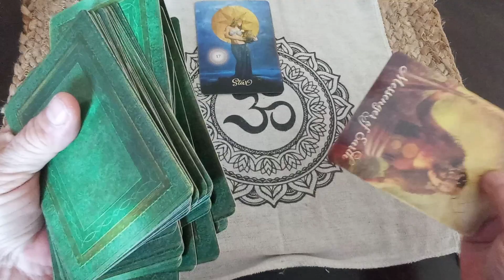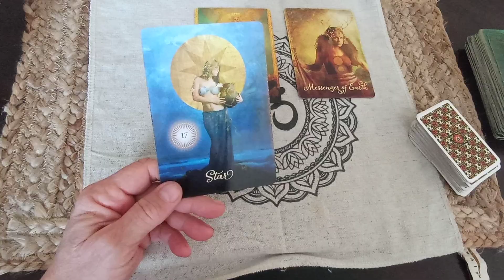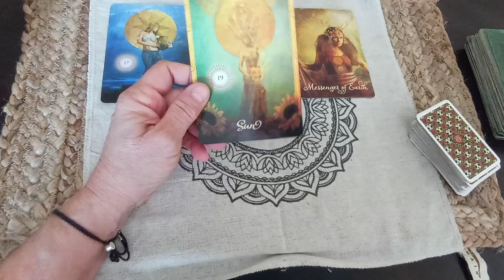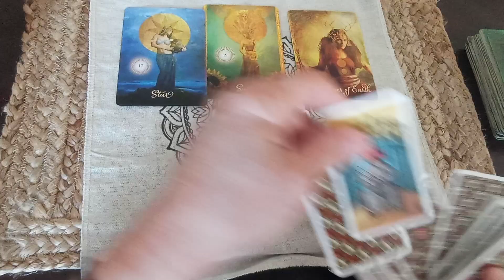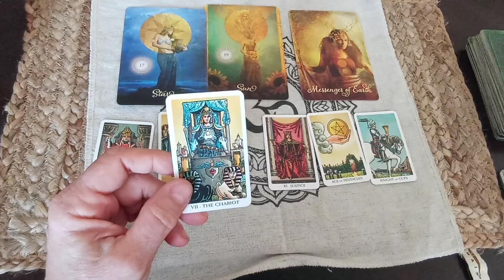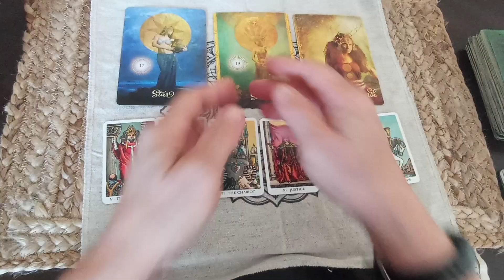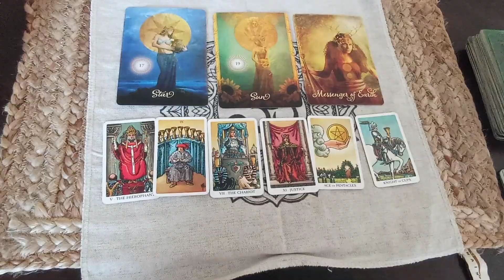LEO - "ANYTHING IS POSSIBLE NOW! REWARDS THAT...!" | October 2021/November 2021 Transition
LEO - "TAKING CHARGE! ANYTHING IS POSSIBLE NOW FOR REWARDS THAT...!" | October 2021/November 2021 Transition

Leo Love Money Career Wealth General Tarot Reading November 2021/November 2021 Transition